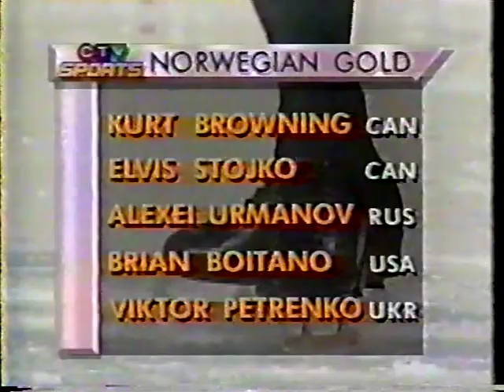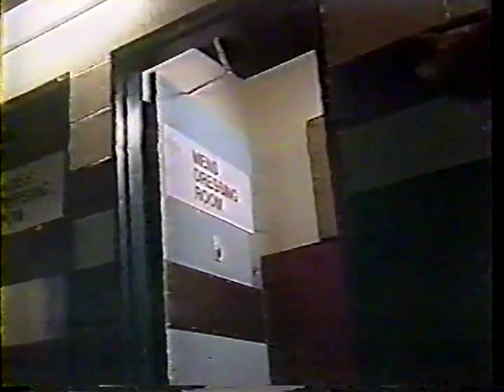1993 Skate Canada Ladies Short